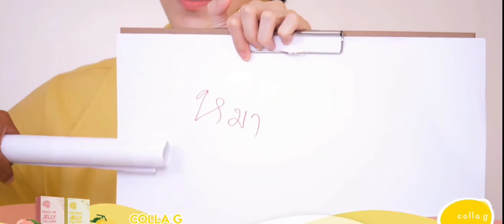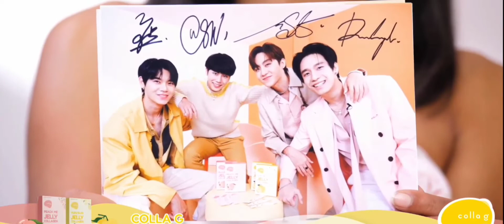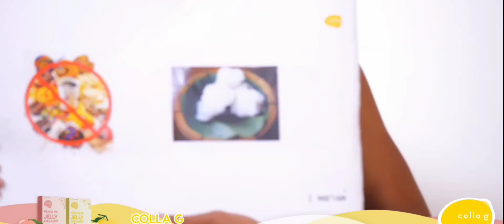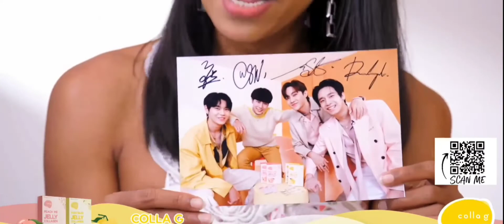[130222] YinWar PromMark Facebook Live with Colla G